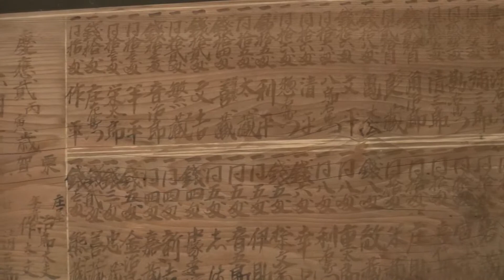30秒の心象風景3609・湯立銕輪奉納額～埋田神社